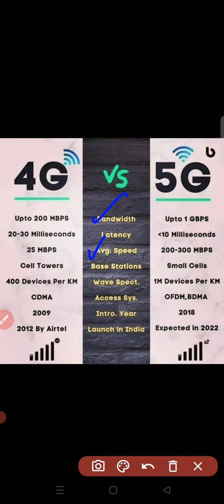5g And 4g me antar, what is 5g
5g And 4g me antar, what is 5g